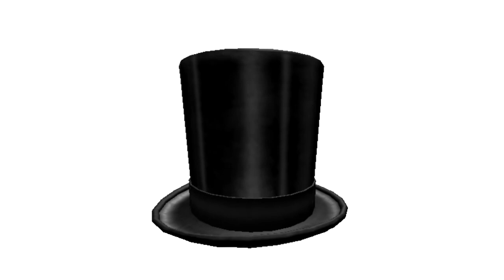Mister Li - Carol Roll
Hat.

Heheh!